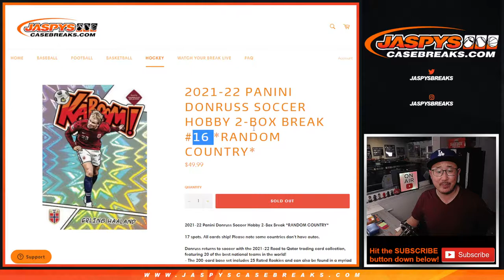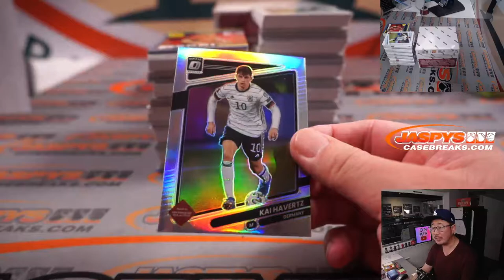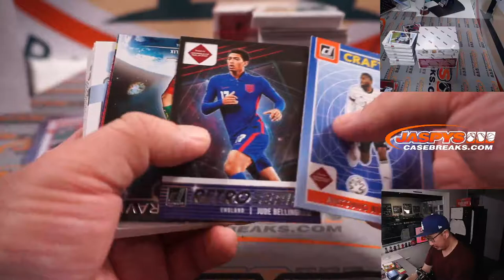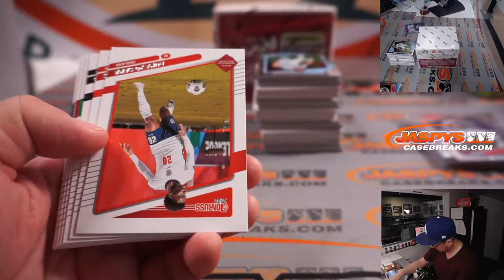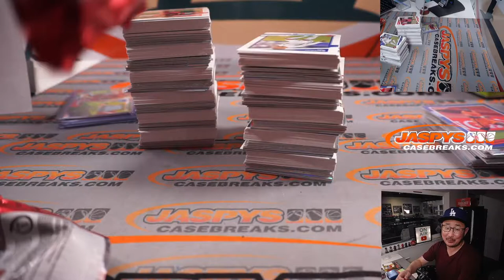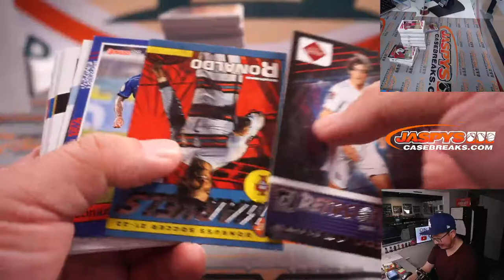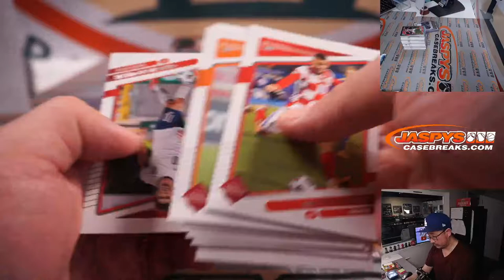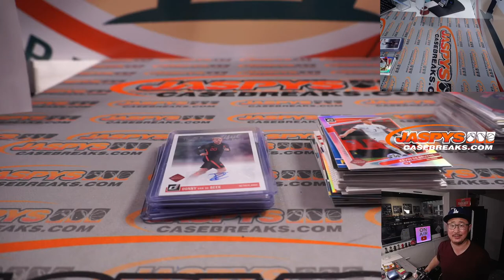Th, 01.20.22 ~ 2021-22 PANINI DONRUSS SOCCER HOBBY 2-BOX BREAK #16 *RANDOM COUNTRY*